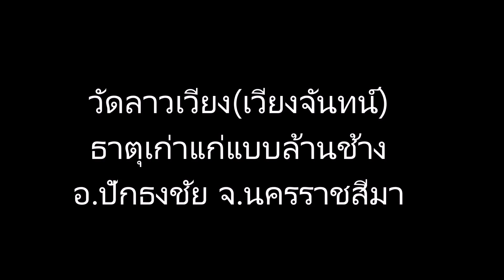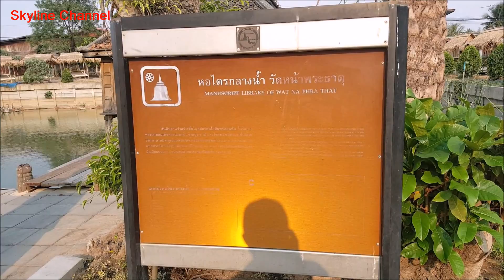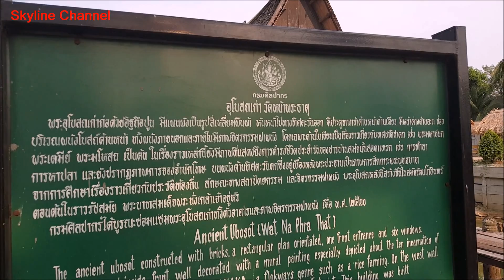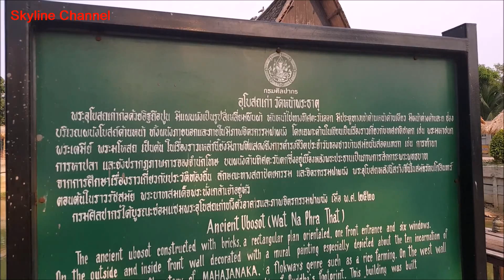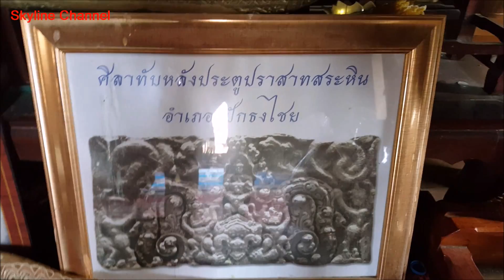ลาวเวียง(เวียงจันทน์) ธาตุวัดตะคุ(วัดหน้าพระธาตุ) เมืองปักธงชัย จ.นครราชสีมา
ธาตุวัดตะคุ(วัดหน้าพระธาตุ) ชุมชนลาวเวียง(เวียงจันทน์) เมืองปักธงชัย นครราชสีมา